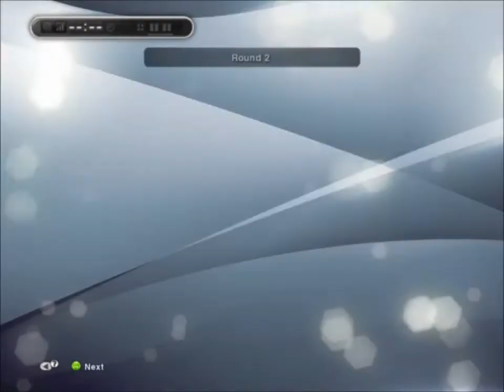PES 2013 | Become a Legend w/ Chefo | Ep. 4 - Extra time drama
Episode 4 matches:
Heracles Almelo - Willem II (Fixture 9)
Willem II - PSV (Fixture 10)
PSV - Willem II (KNVB Beker Round 2)

Patch used:
PESEDIT.COM 2013 PATCH

Settings used
Difficulty: Top Player
Match time: 10 Mins
Auto-Move: Off

Music used
Phil Lancaster - Messiah: